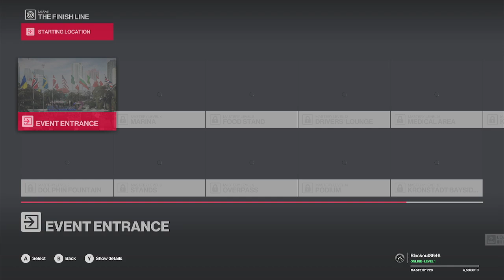Pump 'n Dump Screwdriver.com | HM2 2